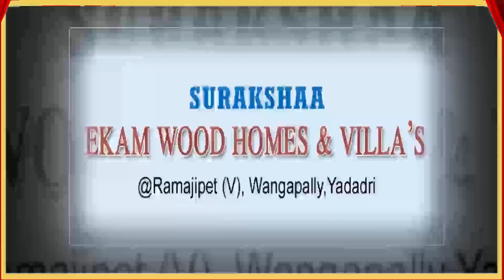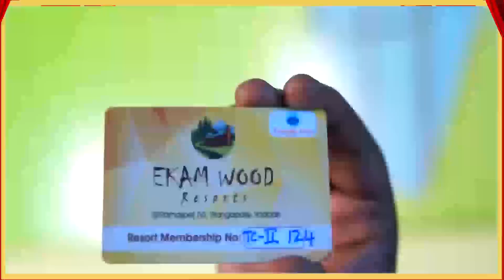WOODEN FARMHOUSE WANGAPALLY SURAKSHA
Video from DIAMOND PROPERTIES